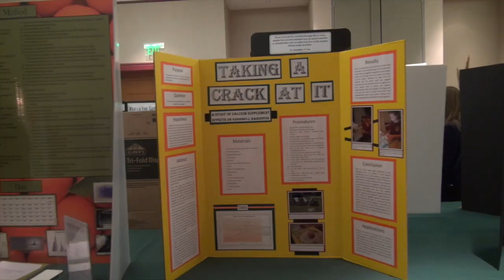Day in Review- Day 2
This video is about Day in Review 2